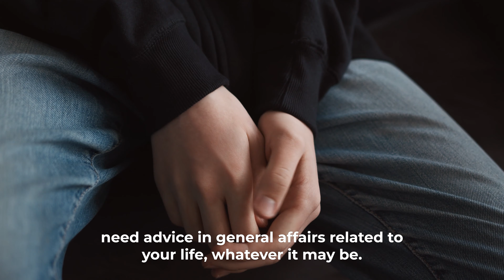MADINAH STUDENT LIFE WEBSITE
MADINAH STUDENT LIFE 10 YEARS EXPERIENCE

We believe in making your dreams a reality by dedicating experts to give you advice, personalised assistance, and a wealth of resources!

Head over to our website and find out more, but don't forget selec one of our services.

See you on the other end!